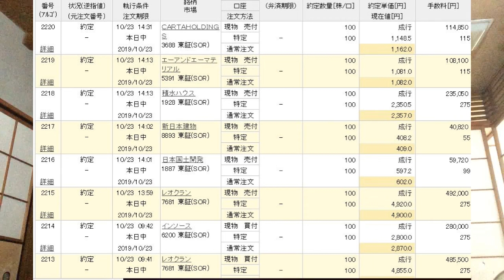毎日が給料日 【51歳無職】 30万からの株式 ＋6347円 2019/10/23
浪曲師 画家 戯作者。語り部。 香具師→新左翼→ショウパブのダンサー→ストリッパーのひも→浪曲師（現役）→新右翼→小豆相場師→AV監督→ヴァイオリン演歌師→ラッパー→着物屋→画家（現役）→劇団主宰→ビニ本背取り師→尊王無政府主義者→国内株デイトレーダー 個展　銀座ヴァニラ画廊　受賞　平成21年度　銀座薔薇画廊　新人賞佳作賞